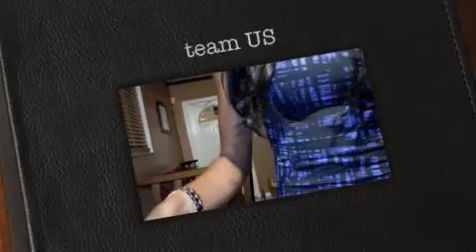TeamUS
our OOTN